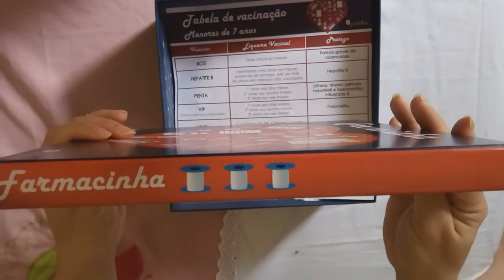Petite box março 2018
Venham conferir mais um vídeo da petite box e esse mês com o tem FARMACINHA

Quem quiser fazer a assinatura da petitebox entre por esse link abaixo e ganhará um desconto de R$ 10,00 na assinatura( ao entrar lembrar de colocar o cupom CARINHO10
Quem gostou deixe seu like e ative o sininho pra sempre que eu postar vídeo novo você ficar sabendo, compartilhe com seus amigos e se não é inscrito inscreva-se, até a próxima